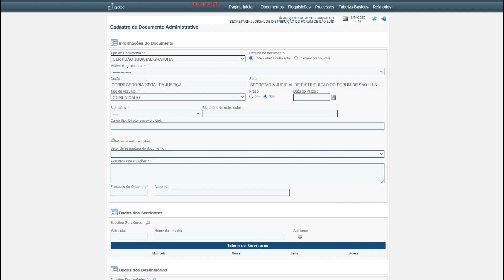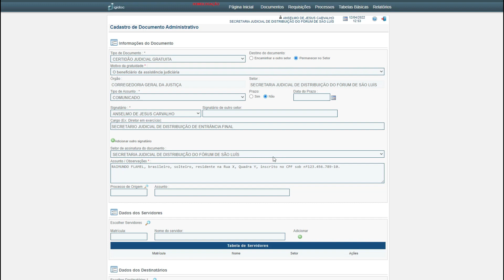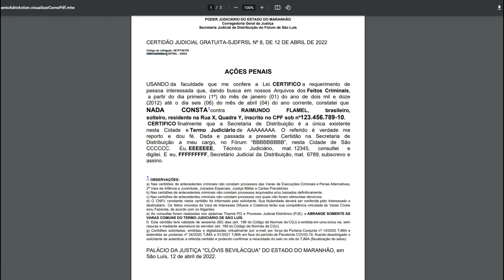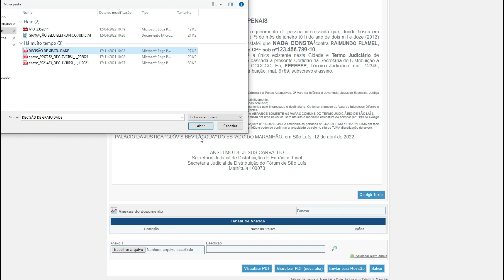Selo Eletrônico | Certidão Judicial Gratuita